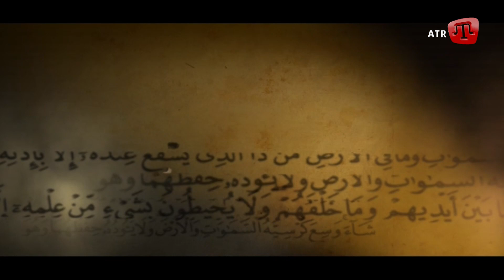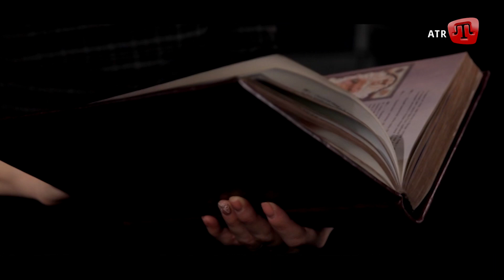Розорення Києва 1482 року (Частина 3)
За словами Псковського літопису, в результаті походу кримського хана на Київ пали ще 11 міст (серед яких були, швидше за все, Черкаси, Житомир, Білгород-Київський, Васильків, Вишгород, Трипілля і Канів), всі прилеглі території були розорені. Велике князівство Литовське було серйозно послаблено. Успіх походу Менглі-Гірея на Київ був настільки ганебний для Казимира IV, що практично всі польські хроністи замовчували цей факт, лицемірно відносячи розгром міста до часів Едигея.

Оскільки Київ був «південними воротами» до Великого князівства Литовського, Віленський уряд приклав серйозні зусилля для подолання занепаду міського життя. Із усією території держави були спрямовані зодчі для відбудови київських укріплень. Але основна ставка в справі забезпечення безпеки була поставлена на налагодження відносин із кримським ханом.

Заради цього в листі Менглі-Гірею Казимир IV називав те, що трапилося «непорозумінням» і «Божим гнівом за гріхи» киян, яким і так судилося горіти і загинути. Незважаючи на подібні зусилля, Велике князівство Литовське і в наступні роки піддалося новим татарським нападам.

Проект: ALTIN DEVIR
Ведуча: Гульнара Абдулаєва